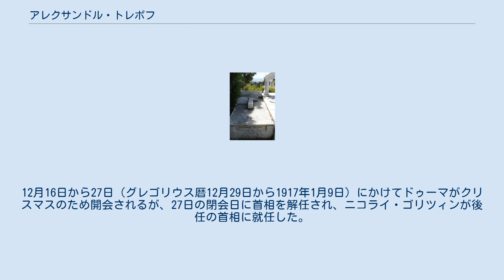アレクサンドル・トレポフ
アレクサンドル・フョードロヴィッチ・トレポフ（Александр Фёдорович Трепов、Aleksandr Fyodorovich Trepov、1862年9月30日 - 1928年11月10日）は、帝政ロシアの大臣会議議長（首相）。
 1862年に、当時はロシア帝国領であったキエフで生まれる。
父のフョードル・トレポフは1月蜂起の鎮圧に参加し、後にサンクトペテルブルク市長となった。
また、兄のドミトリー・トレポフは血の日曜日事件の際にデモ隊の弾圧を指揮し、民衆から憎悪されていた。
 トレポフは官吏養成学校パージ・コープスを卒業後、1889年に内務省に入省し、1899年に国家評議会議長補佐に任命される。
1906年に国家評議会議員に選出され、議院内閣制を研究するため西欧に派遣される。
1914年には再び国家評議会議員に復帰した。
1915年11月12日に運輸大臣に就任。
東部戦線におけるムルマンスクへの輸送手段を改善するためキーロフ鉄道を敷設した。
トレポフはグリゴリー・ラスプーチンの批判者だったため、トレポフの運輸相就任を聞いたラスプーチンは落胆したという。
 トレポフの墓 1916年11月10日には運輸相在任のまま大臣会議議長に内定するが、アレクサンドラ皇后とラスプーチンが推薦するアレクサンドル・プロトポポフの内務大臣への任命を拒否し、プロトポポフに内相就任を辞退するように求めたが、これは拒まれた。
トレポフは「プロトポポフの内相就任辞退が首相に就任する必須条件」とし、これに対しニコライ2世は要求を受け入れ、11月23日にトレポフを首相に任命した。
一方、アレクサンドラはトレポフを嫌い、プロトポポフが内相に就任出来るように夫に働きかけた。
これに対し、トレポフは11月27日にスタフカに赴きニコライ2世に謁見し首相辞任を示唆して牽制したが、ニコライ2世は最終的にプロトポポフを12月7日に内相に任命した。
 トレポフは、プロトポポフを内相に推薦したラスプーチンを買収しようと試みたが失敗している。
義理の兄A・A・モゾロフの協力を得て、ラスプーチンに「政治から手を引くならば大金と屋敷、護衛を贈る」と持ちかけたが、アレクサンドラに察知され、12月13日に買収を批判する手紙を送られてしまう。
この間、ドイツ帝国首相テオバルト・フォン・ベートマン・ホルヴェークからの和平交渉の申し出を拒否する旨をドゥーマで表明した。
12月16日から27日（グレゴリウス暦12月29日から1917年1月9日）にかけてドゥーマがクリスマスのため開会されるが、27日の閉会日に首相を解任され、ニコライ・ゴリツィンが後任の首相に就任した。
十月革命勃発後にヘルシンキを経由してフランスへ亡命し、ニースで死去した。